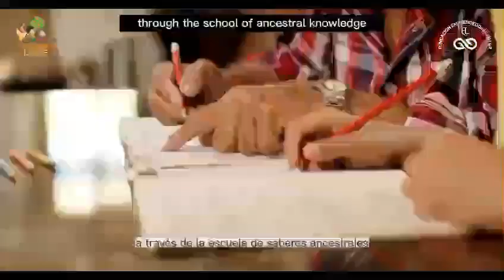Empresaria Magazine children Foundation at Successful women gala 2022